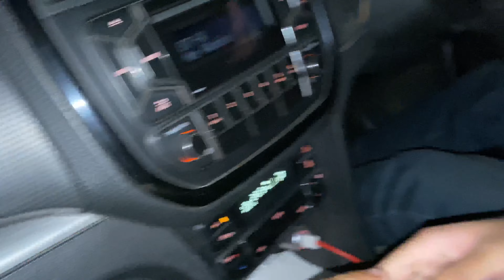Grub fest 2022